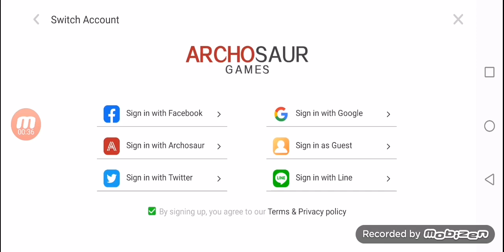Dragon raja series 3